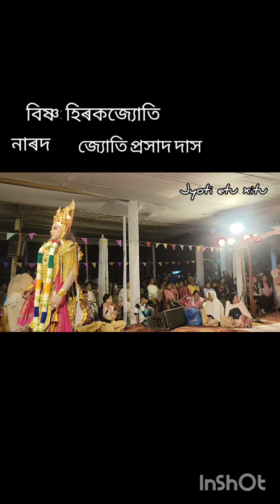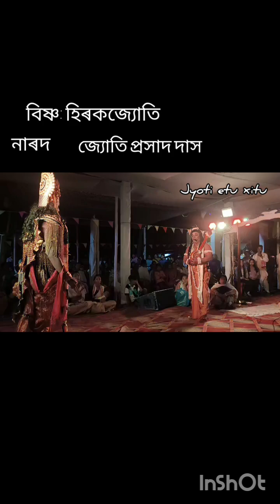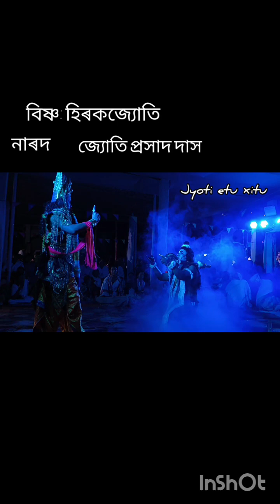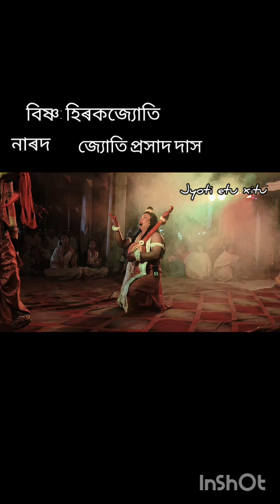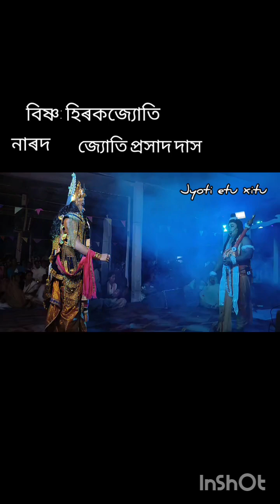নাৰদৰ গীত /Jyoti prasad Das/অসমীয়া ভাওনা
narod/bhouna/assamese/assam